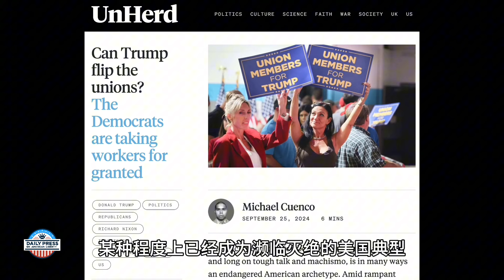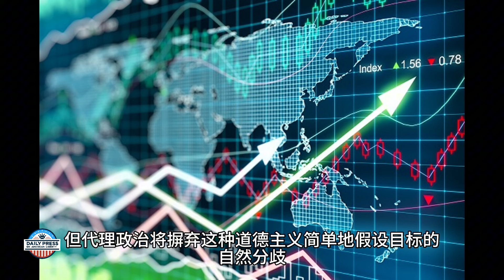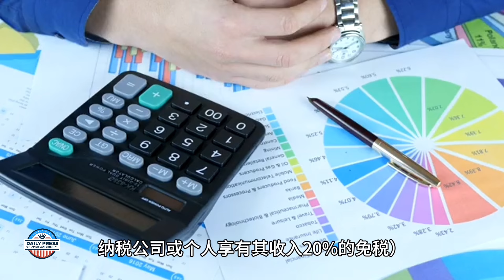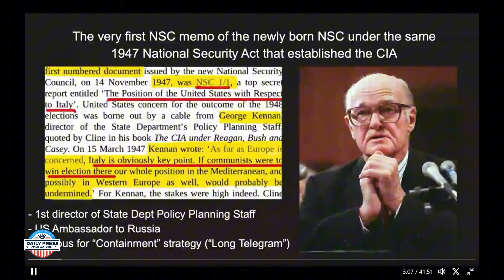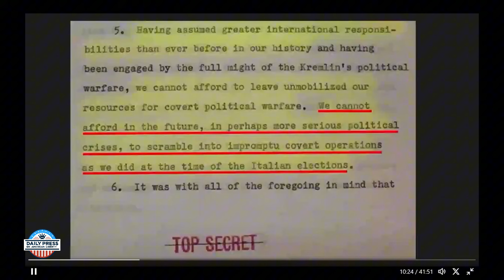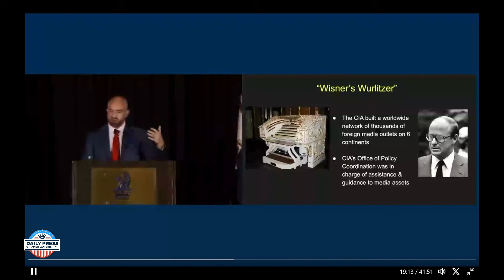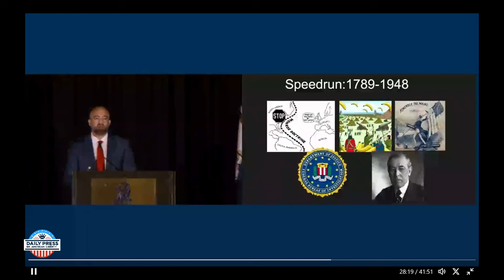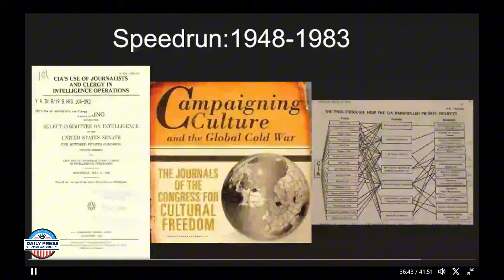9/27/24讀報：聯邦政府起訴紐約市長亞當斯並搜查了他的官邸；川普是否能赢得被民主党视为囊中之物的工會？ 哈里斯政策的难以预测及其导致经济衰退的风险；美国情治政府的诞生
周四清早，聯邦調查局特工搜查了紐約市長亞當斯的官邸。民主黨籍的亞當斯早先被指控賄賂、電信欺詐等多項罪名。

隨著總統選舉的日期日益接近，越來越多的跡象顯示美國的藍領工人正在大規模地轉向支持共和黨。

民主黨總統候選人哈里斯過去曾經支持一系列左派的經濟政策，包括國家負擔的全民醫保、禁止油頁岩開采、增加企業稅收等等。儘管在總統選舉中她聲稱改變了一些立場，但是商界仍然普遍感到擔心。

在2020年的總統大選中，五十一名情報界的高級官員發表公開信，指亨特·拜登的電腦硬盤是來自俄國的假消息。後來這被證明是謊言。他們還支持在網絡上封禁言論。情報界大佬們干預選舉的做法引起了公衆的關注。曾經在國務院工作的Mike Benz成立了一個名爲網絡自由基金會的組織。Mike Benz最近在一所大學演講，回顧了美國情報機構在冷戰中干預他國政治的歷史。他根據研究得出結論，中央情報局在冷戰中發展出來的一套秘密手段如今被政府用來對付美國國内的右翼民粹主義。